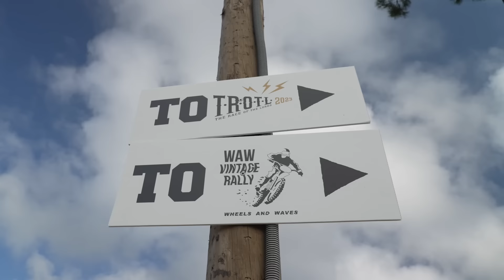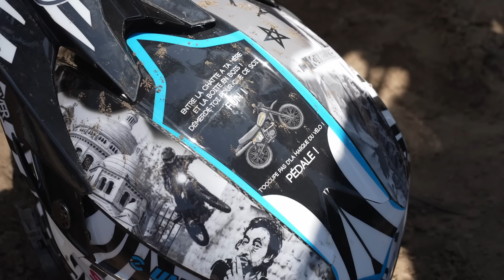Le WHEELS and WAVES, un rassemblement de bobos ou un vrai event moto ?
Ride en 125 XLS / Interviews by Bruce Jouanny / Inside VINTAGE RALLY